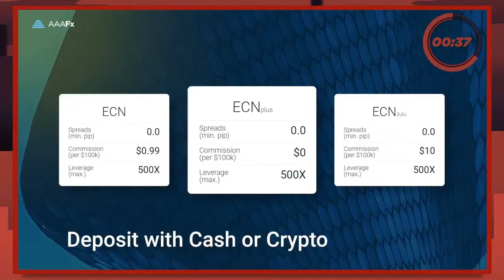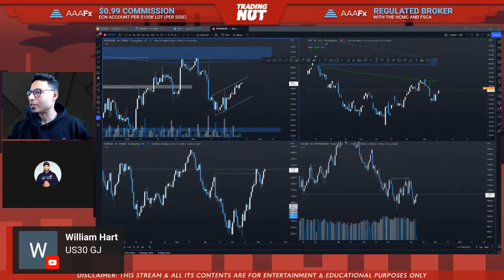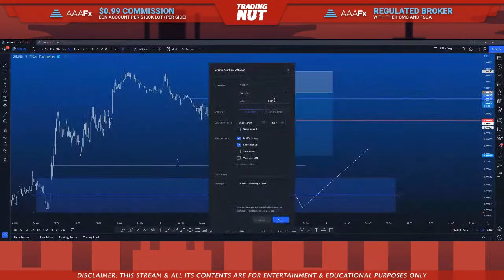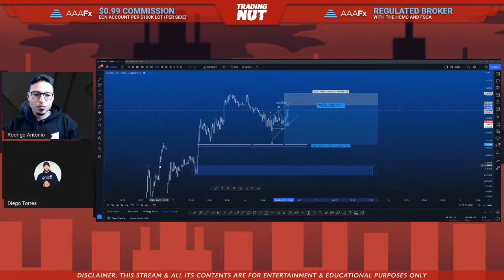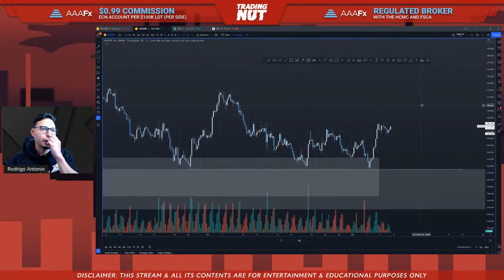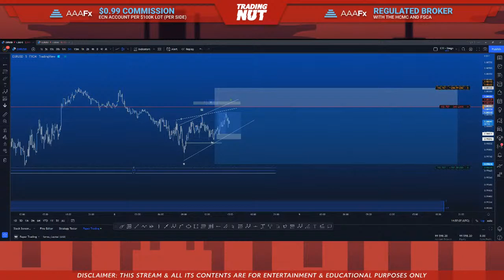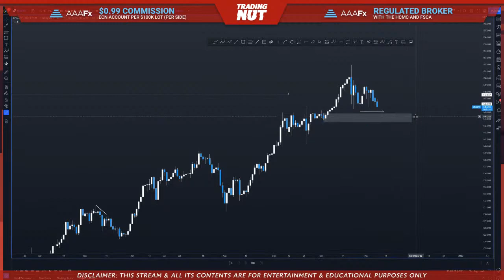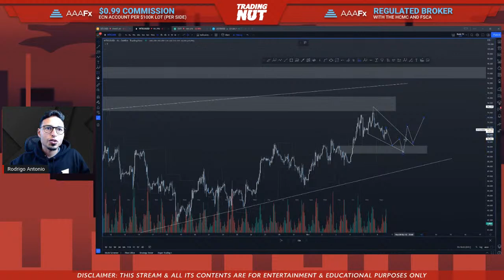LIVE London Session: "Bank Level Trading" Live Day Trading with Rodrigo & Diego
Rodrigo and Diego Torres take you into the markets with a live trading stream covering Forex, Gold, US30, Bitcoin and many more markets.  If you're lucky you may get to see him take a trade or two, and at the least you'll find out where the trades setups should be occurring.